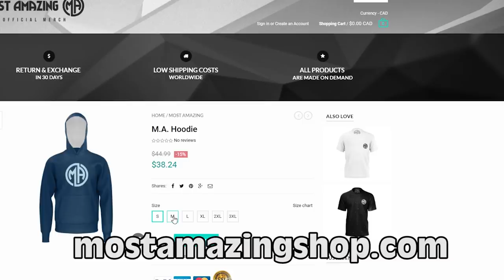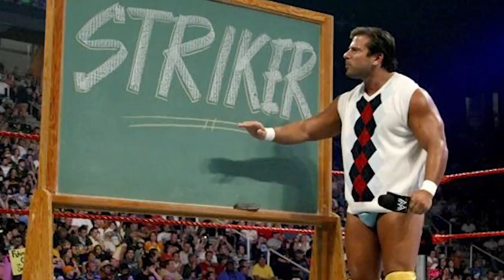Top 10 People Who Led Double Lives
We've done lists about people pretending to be someone else - but nothing is quite like this! These people didn't just pretend to be someone else, they really were another person - or two, or three, or more! Why would anyone do this? Stop reading this and watch the video to find out!

PRODUCED BY:
Liam Collens

POST PRODUCTION:
Theresa Morozovitch